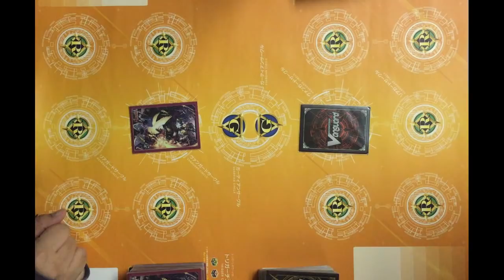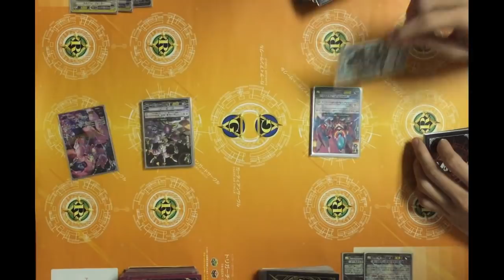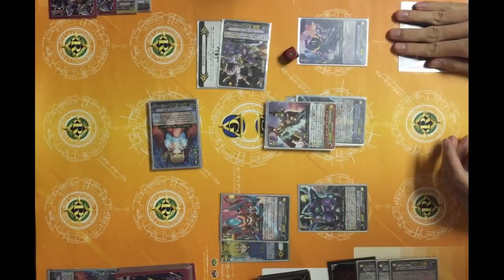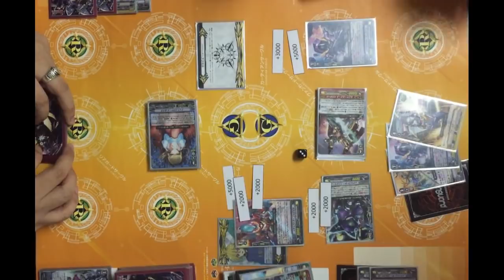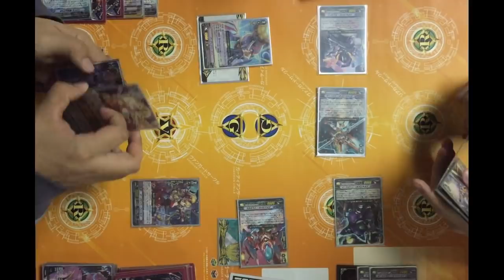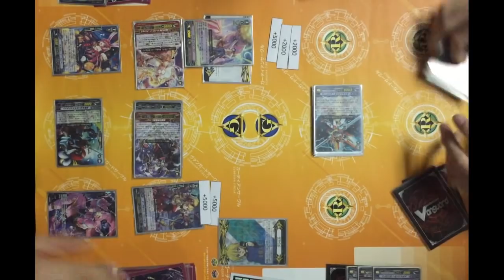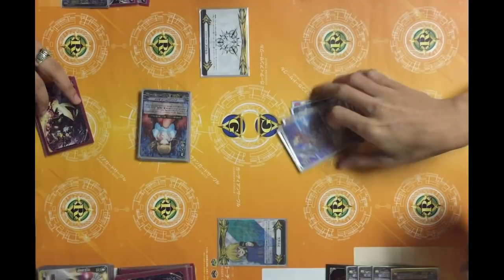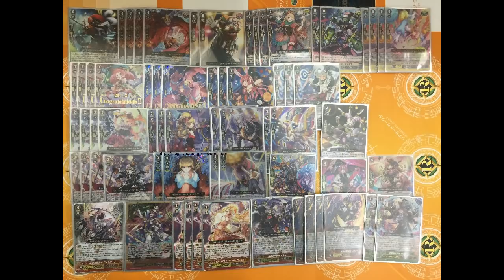(VG-V-SS01 Proxy 110519) Palemoon VS Nova grappler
Deck list